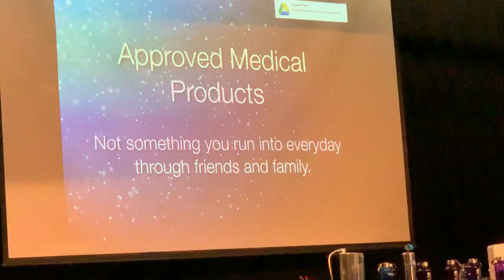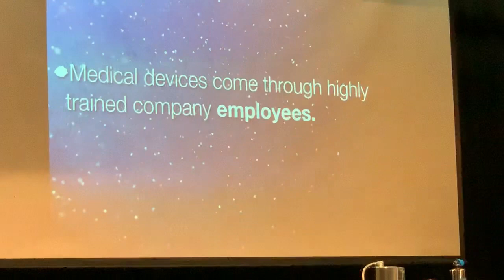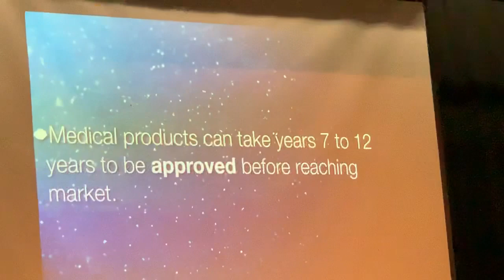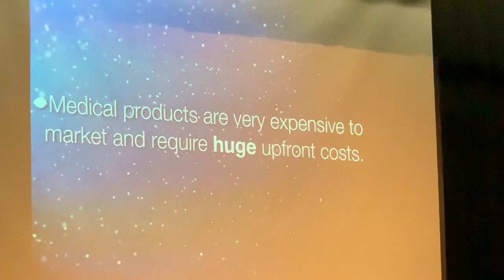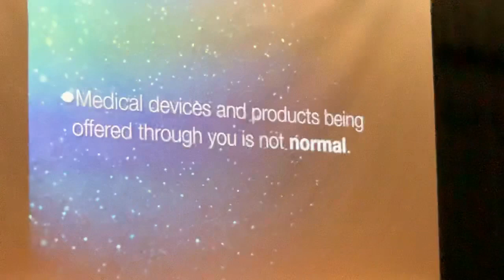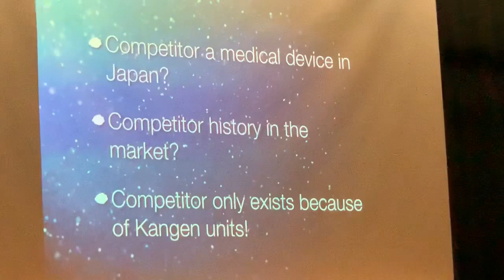What Elite Scientists & Engineers Found About Kangen Water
“Kangen Water Scam - they said”... But Elite Scientists/Engineers Found The Real Truth.

Inventor and maker of medical devices ordered his team of elite engineers to find the truth if this Kangen Water Machine is really worth the certifications and the amount of money paid for it. They were surprised by what they found and did the unbelievable thing.

The speaker is Ron Hicks, the CEO of HerdX, Inc., an agri-tech company based in the Texas Hill Country, on a mission to clean up the world’s food supply by reducing the need for antibiotics.

Ron has over 25 years of disruptive product development and senior management experience.

In his earlier career, Mr. Hicks led his team to develop several highly successful products that revolutionized the medical device industry in the US and throughout the world.

His private portfolio of patented products has won numerous awards in engineering, tooling, and design.

He was distinguished with Business Week’s top industrial design award which recognized him along with other companies throughout the world, including BMW, Sony, and Logitech.